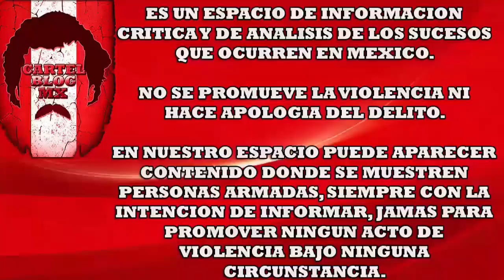Quién es el líder del cártel de Joaquín "El Chapo" Guzmán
"CARTEL BLOG MX" es un canal 100% informativo.